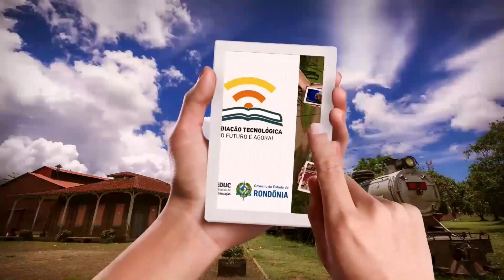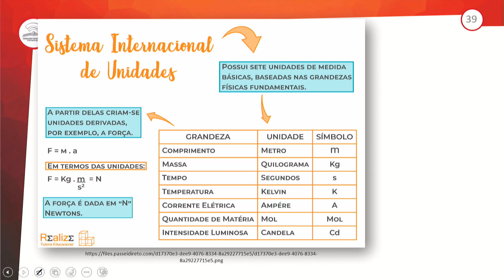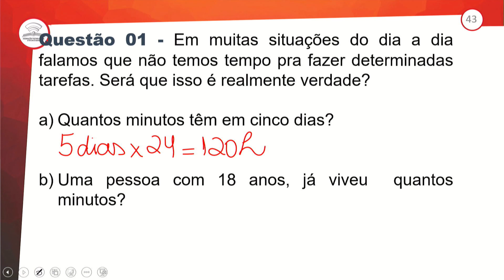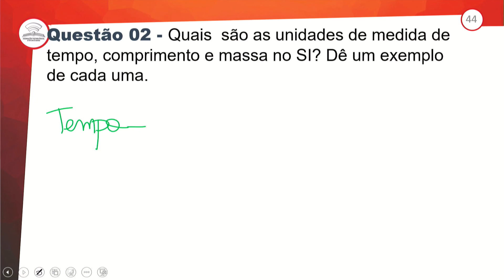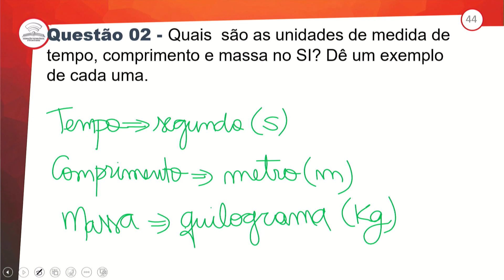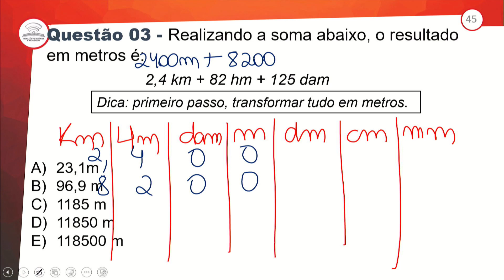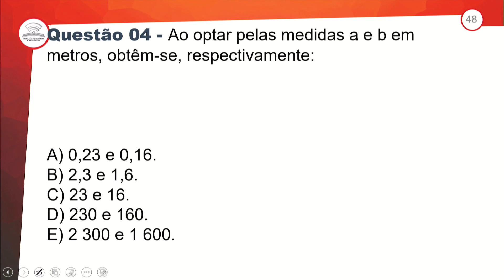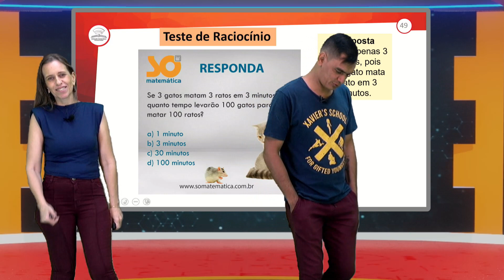28.2 - REVISÃO E CORREÇÃO - SISTEMA INTERNACIONAL DE MEDIDAS